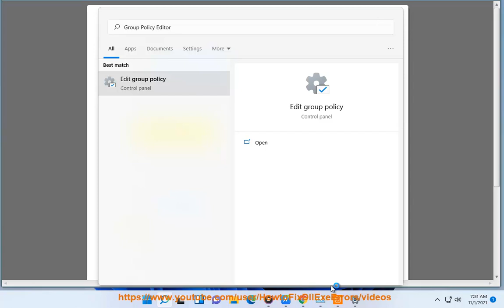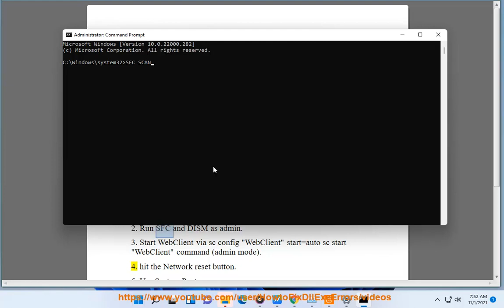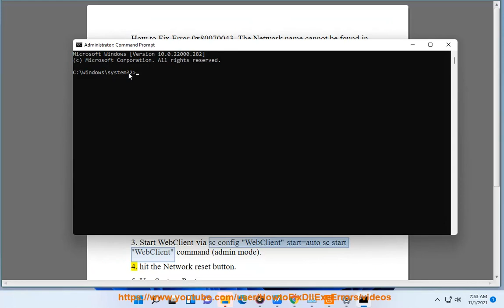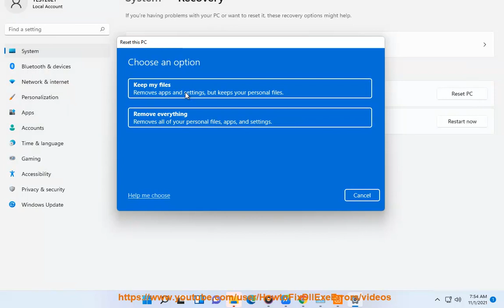Fix Error 0x80070043, The Network name cannot be found in Windows 11/10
Here's how to Fix Error 0x80070043, The Network name cannot be found in Windows 11/10.